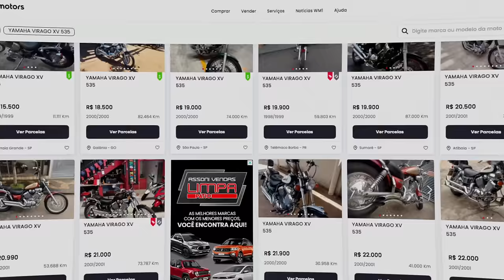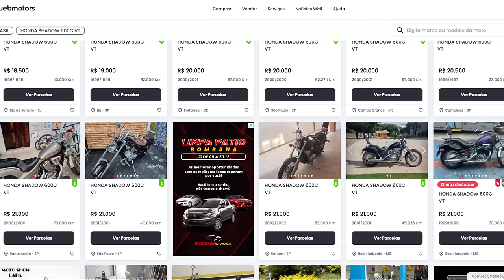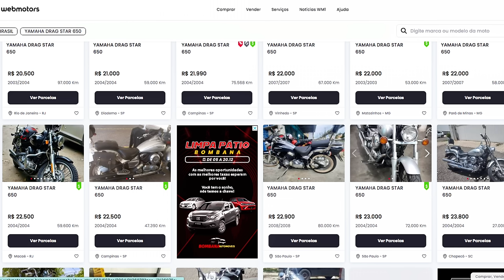5 motos VELHAS, MAS QUE EU ainda COMPRARIA, E QUE CABEM NO SEU BOLSO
5 motos VELHAS, MAS QUE EU ainda COMPRARIA, E QUE CABEM NO SEU BOLSO EM 2023.

✅✅✅ ADEMICOM